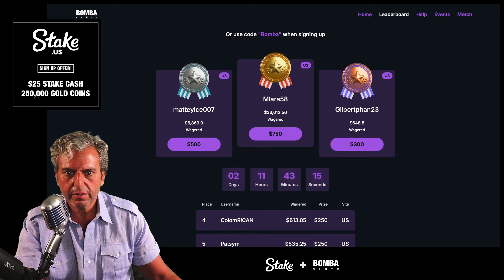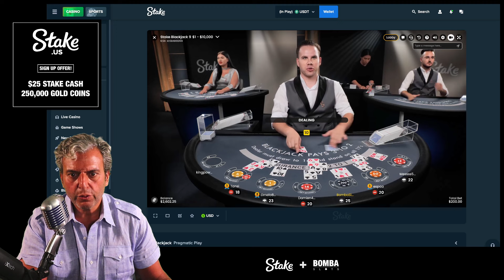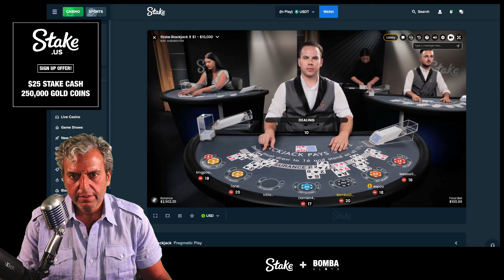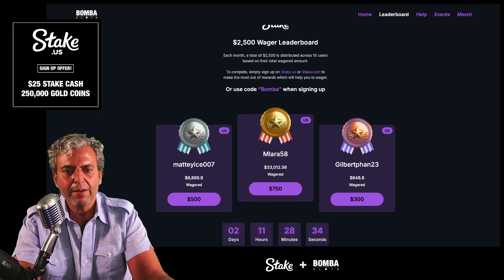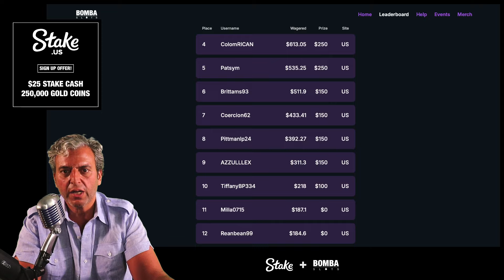Little bit of Live BLACKJACK...!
Stake.us Sign up Offer! 250K Gold Coins + $25 Stake Cash

Stake.com Sign up Offer! 200% Deposit Bonus

(Offer valid for new users only)

Regardless of how it may sometimes seem, I know of no "regular" slot player - who makes more money than they lose playing slot machines.  Play for the thrill of it, the enjoyment, and the entertainment aspect. And only with what you are comfortable losing.

© All uploads are the intellectual property of Bomba Ventures LLC. You do not have permission to re-use or publish any part of them without our written consent.